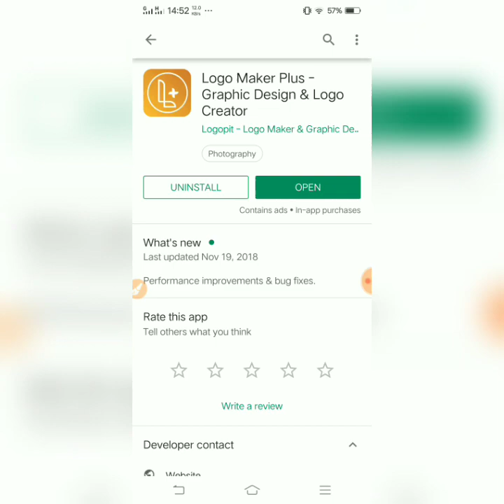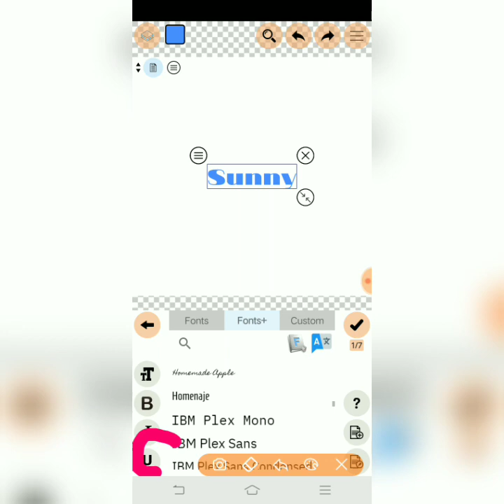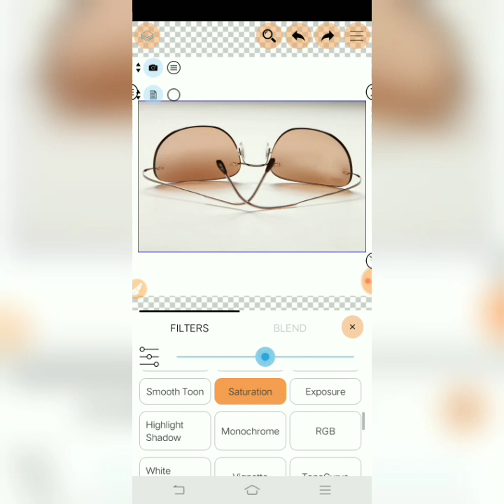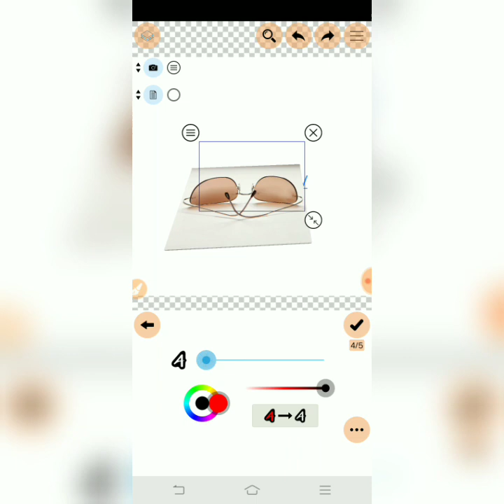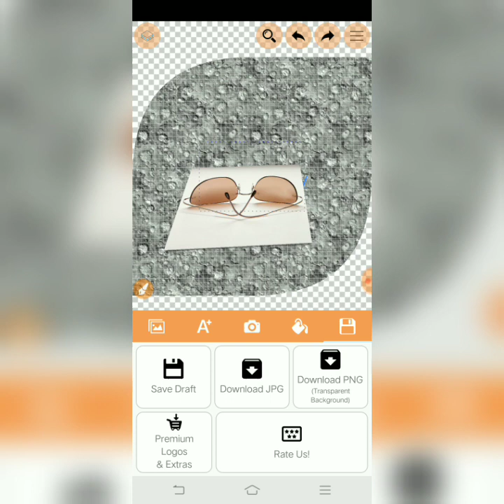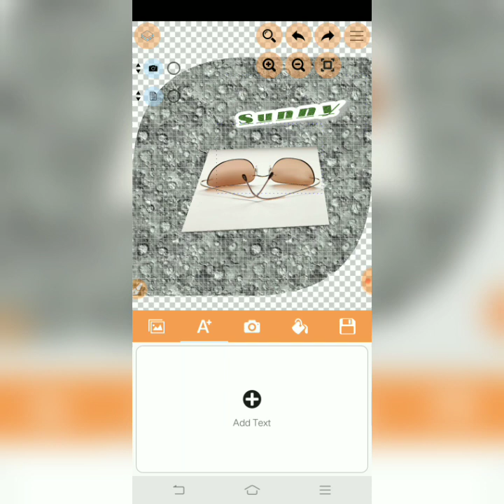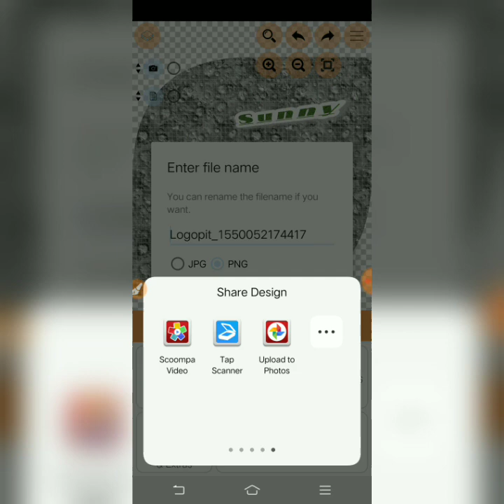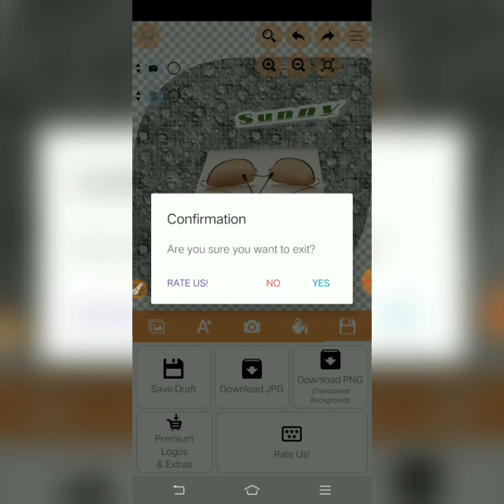All features of Logopit plus